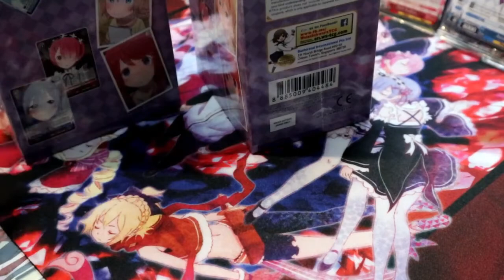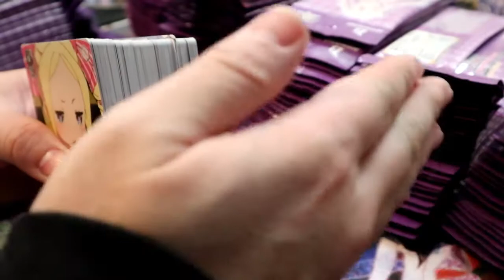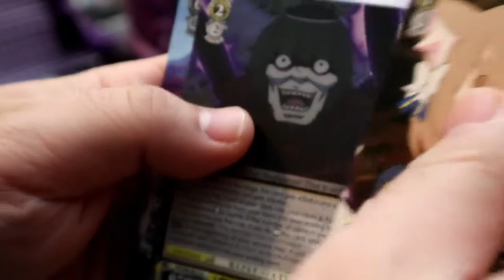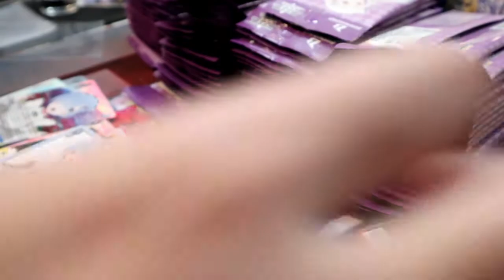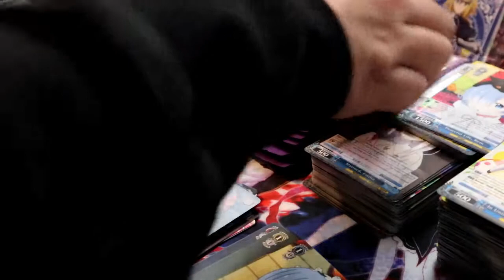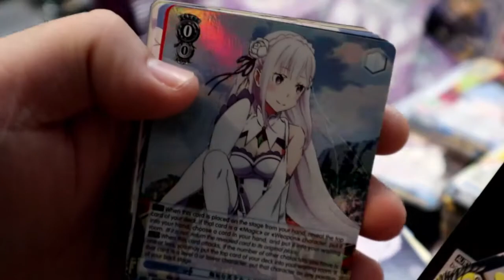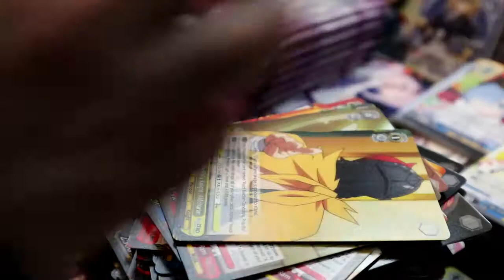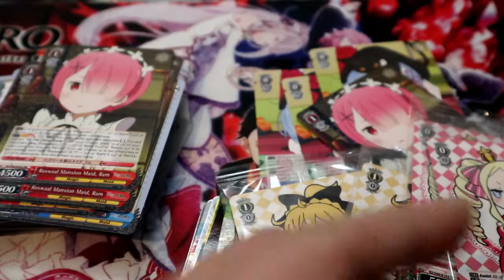Weiss Schwarz Re:Zero English 2nd Half Case Break!!!!! Finished Stronger.... but yeah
*New Products check me out at:
Weiss Schwarz HQ!

eBay ID: goldstar_collectibles eBay Store ID: Gold Star TCG